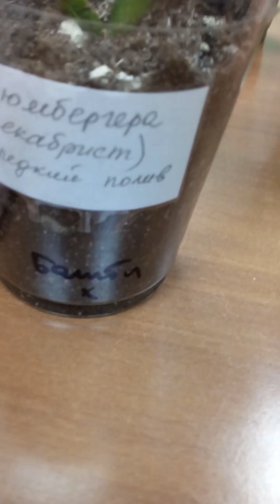Какие растения приехали на ЦВЕТОЧНЫЙ СВОП 18 мая